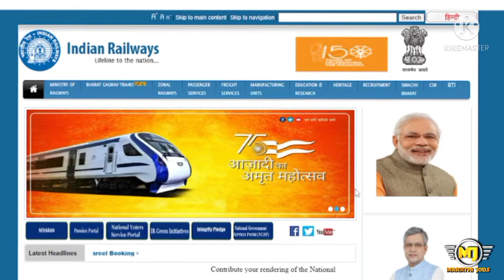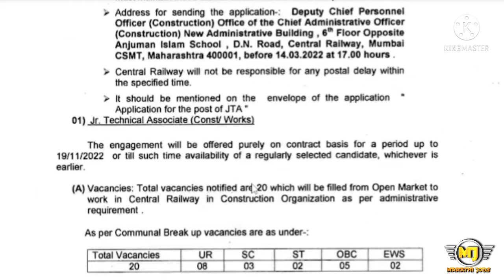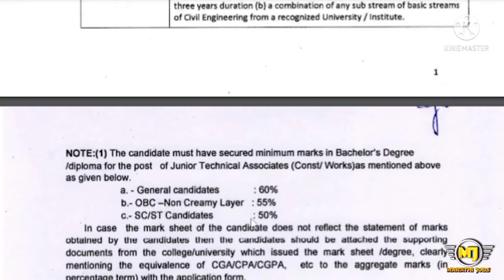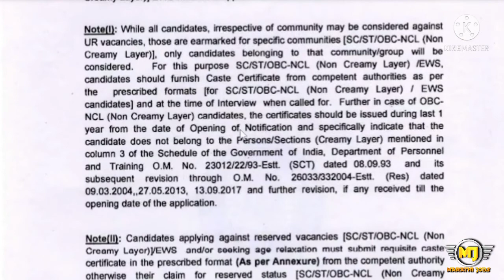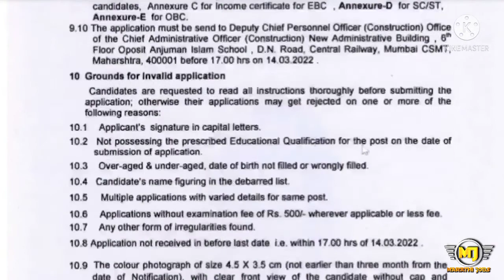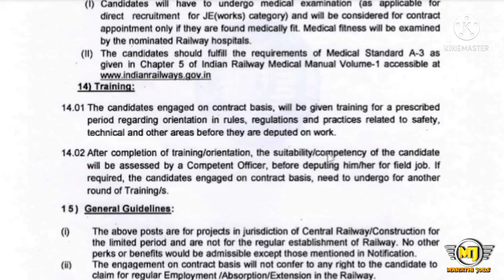मध्ये रेल्वे महाराष्ट्र मध्ये भरती | Central Railway Mumbai Recruitment 2022 | CR Mumbai bharti